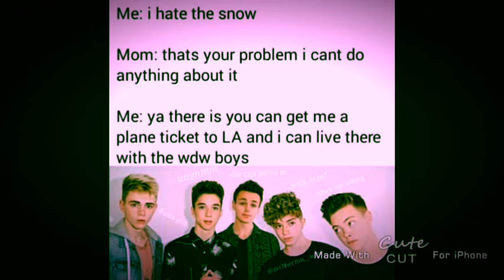Why don’t we memes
Here’s some MEMEZ